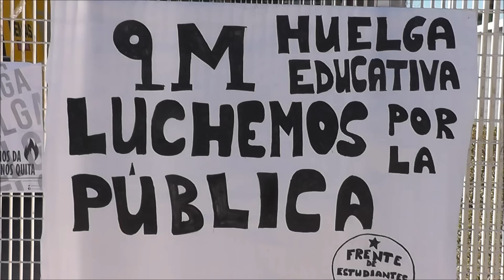Manifestación de estudiantes 13 de Marzo Granada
Masiva manifestación de estudiantes, padres y profesores contra la LOMCE y a favor de la Educación Pública...